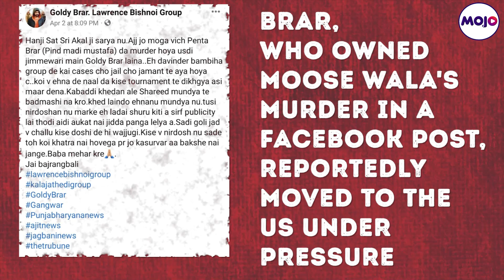Sidhu Moosewala Murder Mastermind Goldy Brar Detained In America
Gangster Goldy Brar, allegedly the mastermind behind Punjabi singer Sidhu Moose Wala's murder has been detained in the US.
He owned Moose Wala's murder in a Facebook post and reportedly moved to the US under pressure.